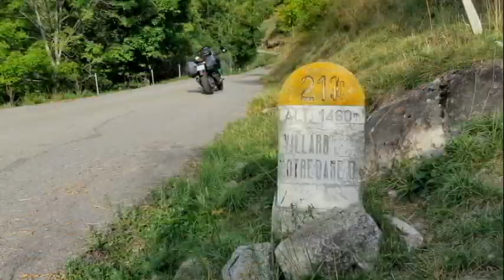2018 09 16 PISTE ! DE VILLARD NOTRE DAME À VILLARD REYMOND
Au départ de Bourg d'Oisans, une des "routes du vertige" dont je ne livre que quelques images fixes pour laisser le plaisir de la découverte ..
Ensuite mes images présentent la liaison entre les deux villages.
Liaison principalement en terre et cailloux à franchir en douceur ( d'où le choix de la musique ) mais sans trop de difficultés ...